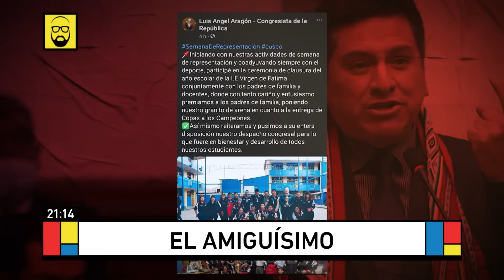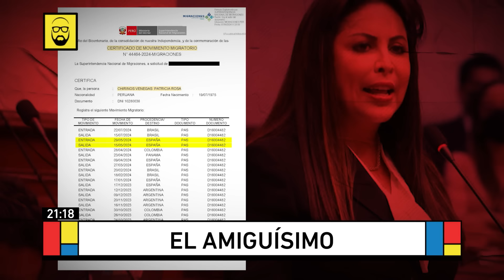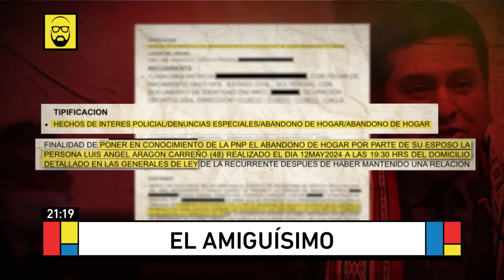Beto a Saber - AGO 07 - 1/3 - LA NOCHE DE PATRICIA | Willax